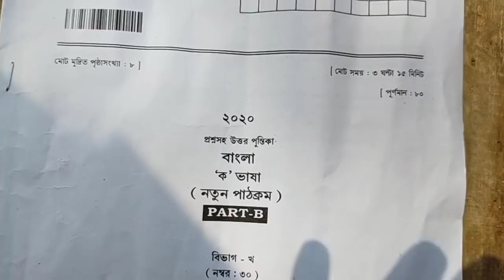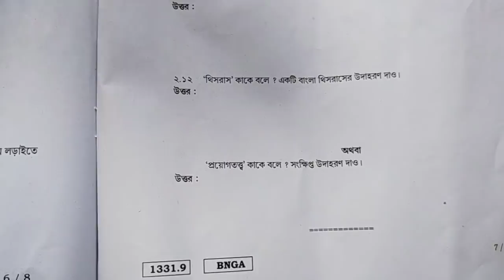Bengali McQ & Saq 2020, উচ্চমাধ্যমিক বাংলা প্রশ্নপত্র McQ & saq 2020,HS Bengali MCQ, SAQ Question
HSBengaliQuestions2020MCQ,SAQ